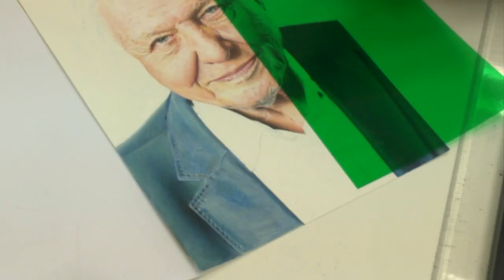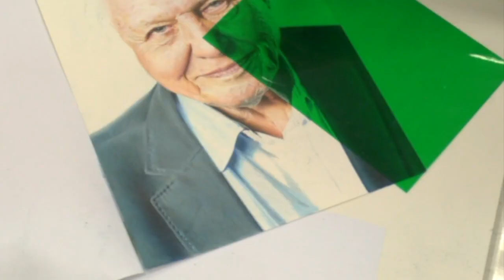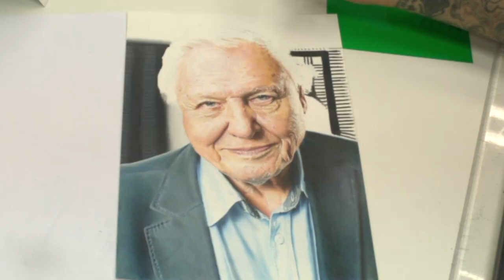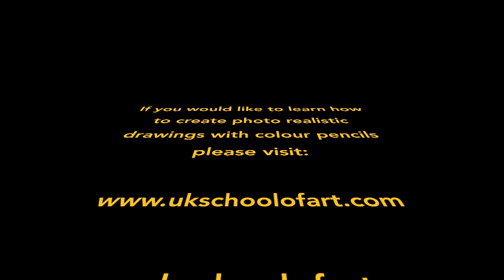✅ Drawing Sir David Attenborough, how to draw portraits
Drawing Sir David Attenborough, How To Draw a Face | Realistic Drawing Tutorial Step by Step.
🇬🇧 British artist Michael Rose creates incredible photo realistic 3d drawing that seems to jump off the page. Cool illusion. Awesome trick art. Artistic drawing by Michael Rose.

✅ The drawing materials I use:

✅ Everything you need to no about me and what I do and lots more: